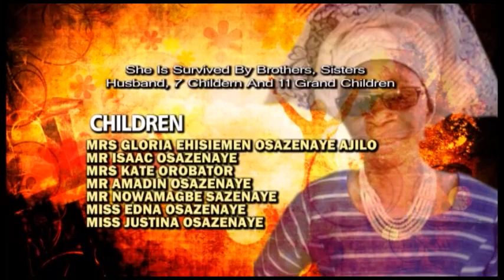BURIAL CEREMONY OF LATE MRS CHRISTIANA OSAZENAYE PT 1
FINAL BURIAL OF SOCIAL DANCE LATE MRS CHRISTIANA OSAZENAYE PT  1